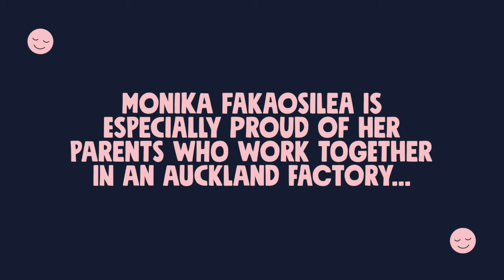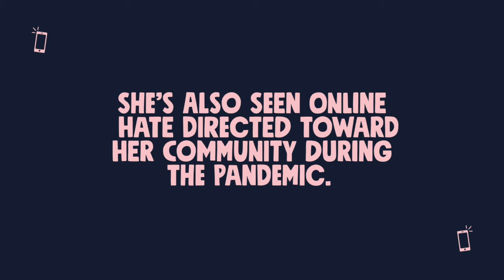Keeping an eye out for the positive and each other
Right now, Monika Fakaosilea could not be more proud of her parents.

As essential workers at an Auckland factory, they are among the thousands of Kiwis working on the frontlines.

“Lockdown highlights the importance of essential workers and gives people like my parents a chance to be praised. I know some people think it’s a job they wouldn’t want their children doing but at the end of the day they’re the jobs right now keeping our country – and the rest of the world – going during this tough time.”

The deputy head girl of Sir Edmund Hillary Collegiate is hunkering down at home in Ōtara, South Auckland, where she has seen so much good come out of the lockdown.

“I know there are people doing contactless food deliveries to our elderly and dropping resources to families in need. It’s good to know people really care and even the lockdown does not stop them from doing what is right.”